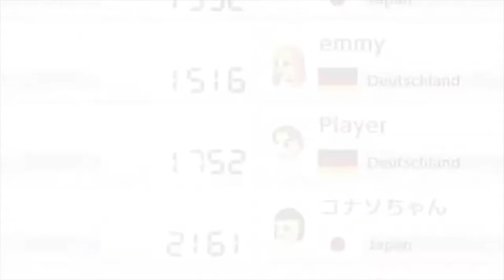Gamercouch Channel News #01 [DE]/[1440p60]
Gamercouch Channel News #01 [ Deutsch ♦ German ♦ 1440p @60FPS ]

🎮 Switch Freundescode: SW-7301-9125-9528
🎮 Nintendo 2DS Freundescode: 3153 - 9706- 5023
🎮 Wii U Freundescode: Spitzknoll

☞ Schnittprogramm: Adobe Premiere Pro CC 2017
☞ Designprogramm: Adobe Photoshop CC 2017
☞ Renderprogramm: Adobe Media Encoder CC 2017
☞ Audioprogramm: Adobe Audition CC 2017